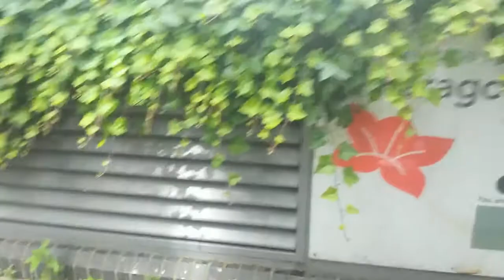VLOG #9 || Moving Day!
Another step into being an adult male was taken today! Today, I moved out of my student accommodation and into a house with my friends ready for the second year of university!

And what is a better accompaniment so moving than complaining about moving? Enjoy!!!